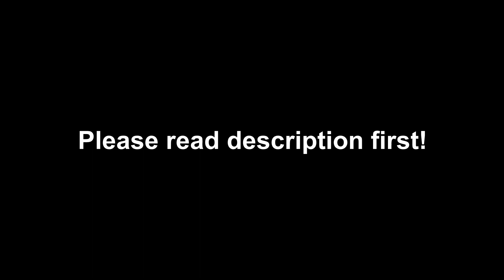Road rage brake check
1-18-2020 about 4:55 PM.  My wife was coming home from an appointment and this driver either thought she waited a second too long for traffic to pass (drivers have a tendency to switch lanes in the middle of the intersection) or was messing with her phone.  Her phone has Android Auto so she plugs it in and puts it in the center console.  I couldn't tell if the driver was giving the finger or thumbs up at the end.
Intersection of Curve Crest Blvd and Stillwater Blvd N.
MN plate DBF-966 Nissan Sentra